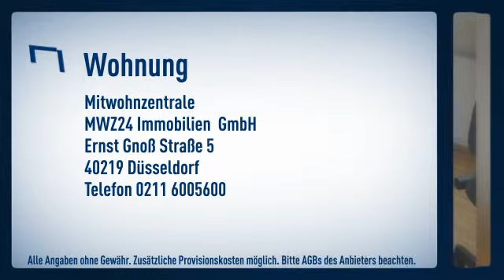Eller: Extravagante, helle Dachgeschoß-Wohnung mit Buchenstäbchenparkett. Großzügiges